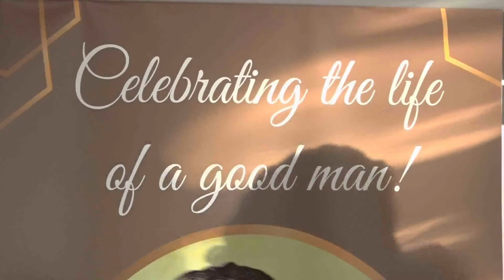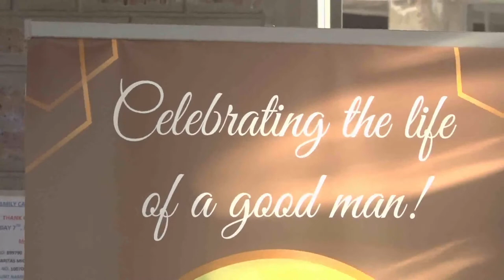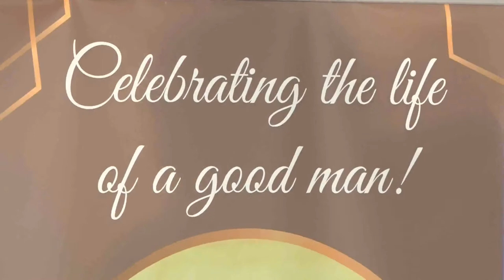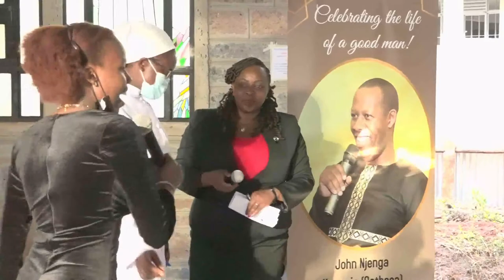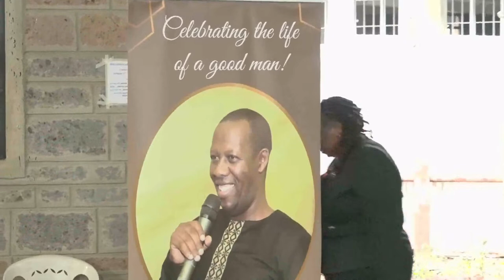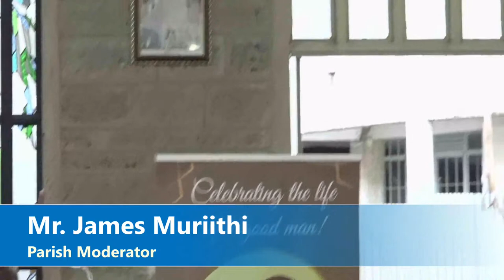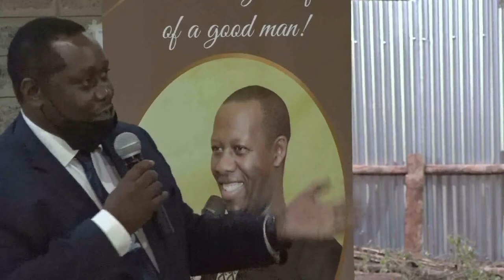John Njenga requiem Mass2